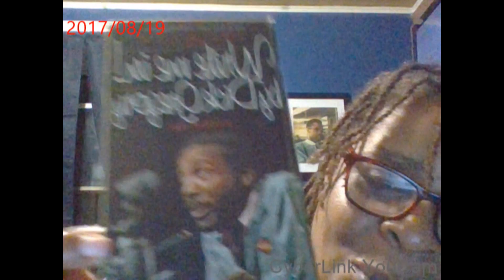The Passing Of BaBa Dick Gregory